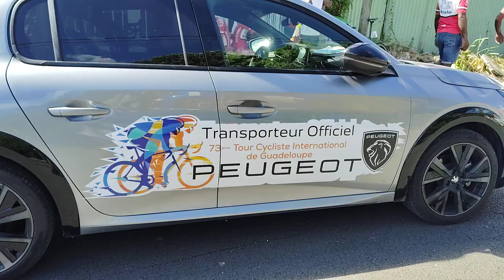73eme Tour Cycliste ANSE BERTRAND / CAPESTERRE BELLE EAU 2/11 (27 AOUT 2024) [Sanblé coté lanméri]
_ Rassemblement, Restauration, et Formalités devant la mairie pour le départ. 4eme étape _
Vélo - Biskèt Bisiklèt, LanzB, Gwadloup - Guadeloupe
[èé] WKTL-AGENCY, Multimédias & Développement territorial